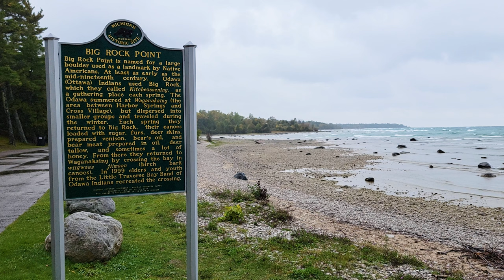Big Rock Point, Michigan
Big Rock Point is named for a large boulder used as a landmark by Native Americans.

At least as early as the mid-nineteenth century Odawa (Ottawa) Indians used Big Rock, which they called Kitcheossening, as a gathering place each spring.

The Odawa summered at Waganaksing (the area between Harbor Springs and Cross Village), but dispersed into smaller groups and traveled during the winter. Each spring they returned to Big Rock, their canoes loaded with sugar, furs, deer skins, prepared venison, bear's oil, and bear meat prepared in oil, deer tallow, and sometimes a lot of honey.

From there they returned to Waganaksing by crossing the bay in wiigwaas jiimaan (birch bark canoes). In 1999 elders and youth from the Little Traverse Bay Band of Odawa Indians recreated the crossing.

Big Rock Point is also the site of a Nuclear Power Plant

Consumers Power Company (later Consumers Energy) opened the Big Rock Point Nuclear Power Plant just west of here in 1962. It was the world's first high-power density boiling water reactor, and the fifth commercial nuclear power plant in the U.S.

The plant began as a research and development facility, with the first goal being to prove that nuclear power was economical. In addition to generating electricity, the reactor produced cobalt 60 that was used to treat an estimated 400,000 cancer patients. In 1991 the American Nuclear Society named the plant a Nuclear Historic Landmark. When it closed in 1997, Big Rock was the longest running nuclear plant in the nation. Consumers Energy later restored the site to a natural area.